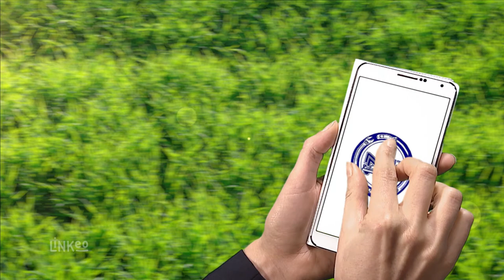MULTI MECA : Garage automobile à LEZOUX 63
Nous mettons à votre disposition un service de réparation de toute marque de véhicules.  Nous vous proposons un service complet et professionnel.
Nous intervenons également dans la vente et la mise en place des pneus neufs et d’occasion.
Dotés d’une expérience de 15 ans, nous vous proposons la vente de véhicules d’occasion à des prix concurrentiels.